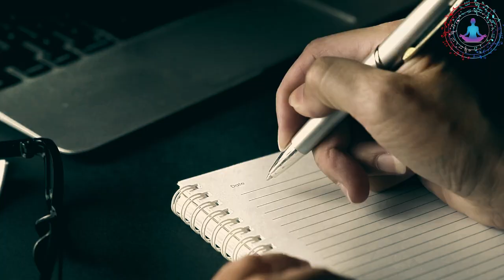XEM ĐIỀU NÀY HÀNG NGÀY VÀ THAY ĐỔI CUỘC SỐNG CỦA BẠN - Vươn Tới Sự Vĩ Đại Cùng Cuộc Sống Ngọt Ngào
Chào mừng bạn đến với kênh "Cuộc Sống Ngọt Ngào"! Đây là nơi chia sẻ những câu chuyện cảm động về tình yêu, gia đình và cuộc sống. Hãy cùng chúng tôi khám phá những khoảnh khắc đáng nhớ và quý giá trong cuộc sống.

Tôi rất vui mừng được chia sẻ với bạn cuộc sống ngọt ngào của tôi. Đó là những khoảnh khắc tuyệt vời mà tôi không thể đo lường được bằng bất cứ thứ gì trên đời.

Cuộc sống của tôi thực sự tuyệt vời và đầy cảm xúc. Tôi sống trong một thế giới đầy sự đa dạng, với những trải nghiệm tuyệt vời, những người bạn tuyệt vời và những thử thách khó khăn.

Tôi thích chia sẻ kinh nghiệm và học hỏi từ những người xung quanh. Tôi luôn cố gắng trân trọng từng ngày và sống một cuộc sống có ý nghĩa. Tôi luôn tìm mọi cách để giúp đỡ những người xung quanh và chia sẻ những điều tuyệt vời với những người thân yêu của mình.

"Cuộc Sống Ngọt Ngào" là sự kết hợp của tình yêu, sự chia sẻ và cảm thông. Tôi tin rằng khi chúng ta sống với lòng nhân ái và yêu thương thì cuộc sống của chúng ta sẽ tràn ngập niềm vui và hạnh phúc.

Tôi mong rằng thông qua kênh Youtube này, tôi có thể truyền cảm hứng và động lực để các bạn cùng nhau xây dựng một cuộc sống ngọt ngào và ý nghĩa. Hãy cùng nhau chia sẻ niềm vui, hạnh phúc trong cuộc sống này nhé! Cảm ơn bạn đã đi cùng tôi!

Nội dung chính:

XEM ĐIỀU NÀY HÀNG NGÀY VÀ THAY ĐỔI CUỘC SỐNG CỦA BẠN: Bài phát biểu của Denzel Washington nhắc nhở chúng ta về tầm quan trọng của việc kiên trì và không từ bỏ ước mơ. Ngã về phía trước và vươn tới sự vĩ đại bằng cách học hỏi từ những thất bại.
Nguồn cảm hứng từ Denzel Washington: Lắng nghe những câu chuyện và bài học từ một trong những diễn viên vĩ đại nhất thế giới.
Cuộc Sống Ngọt Ngào: Kênh của chúng tôi luôn mang đến những nội dung truyền cảm hứng để bạn có thể thực hiện ước mơ lớn của mình và thay đổi cuộc sống mỗi ngày.
Hãy cùng Cuộc Sống Ngọt Ngào vươn tới sự vĩ đại! XEM ĐIỀU NÀY HÀNG NGÀY VÀ THAY ĐỔI CUỘC SỐNG CỦA BẠN và bắt đầu hành trình ngã về phía trước, chinh phục mọi thử thách!

Lời kết:
Cuộc sống là một hành trình dài và đầy thử thách. Nhưng hãy nhớ rằng, mỗi thử thách đều là một cơ hội để bạn học hỏi và trưởng thành. Hãy luôn giữ vững niềm tin, luôn nỗ lực và không bao giờ từ bỏ. Hãy để "Cuộc Sống Ngọt Ngào" trở thành người bạn đồng hành trên hành trình của bạn. Hãy cùng nhau tạo nên những điều kỳ diệu và sống một cuộc đời đáng nhớ.

Nếu bạn muốn tìm những câu chuyện cảm động về cuộc sống, hãy ghé thăm "Cuộc Sống Ngọt Ngào". Đây là nơi bạn sẽ tìm thấy những thông điệp ý nghĩa và cảm động về cuộc sống, giúp bạn trở nên lạc quan và hạnh phúc hơn trong cuộc sống.